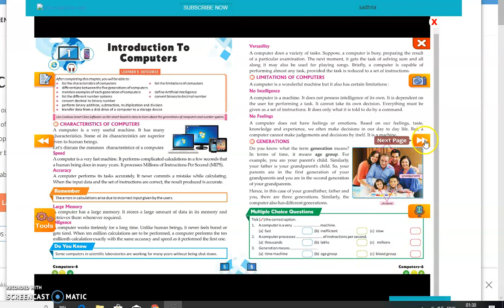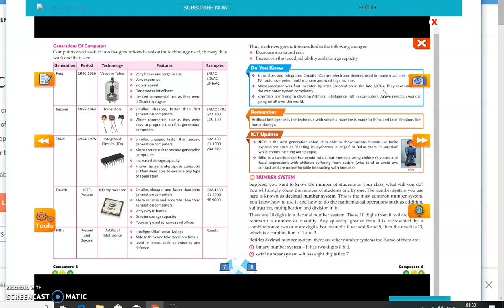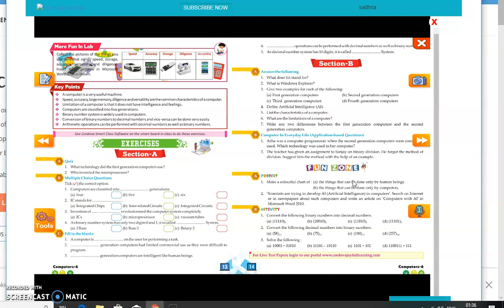class 6 exercise computer ch 1 section A